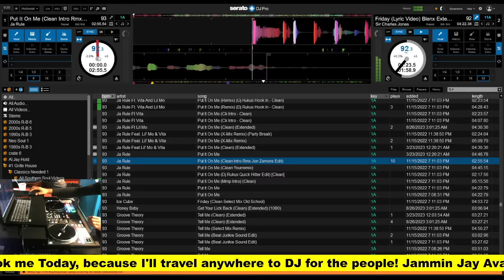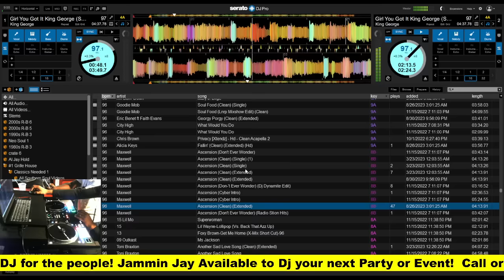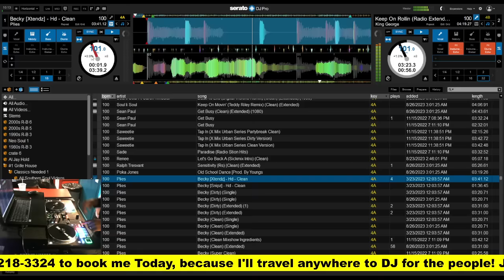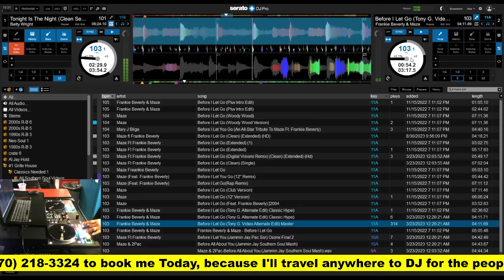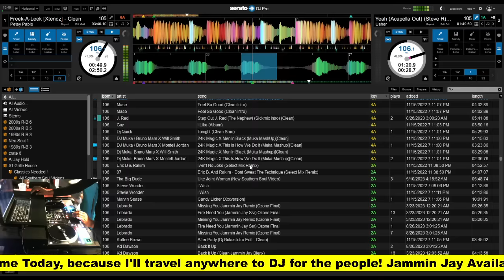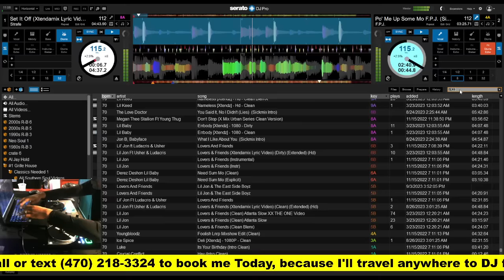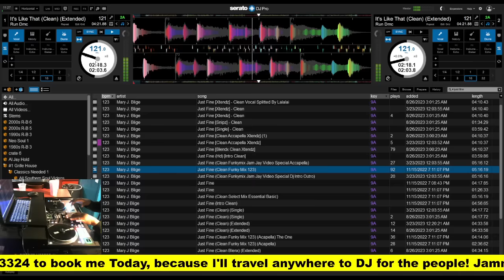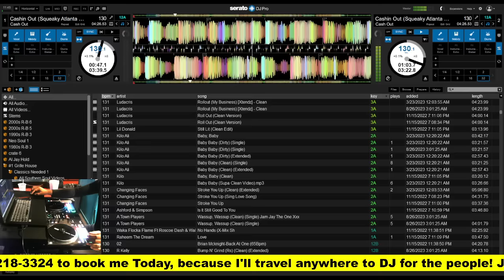Grown Folks Mixtape #94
Jammin' Jay's Grown Folks Mixtape #95: Wind It Up and Groove!
Get ready for another helping of smooth jams and R&B goodness on Jammin' Jay's Grown Folks Mixtape #95! This time around, we've got a mix of classic cuts from Maze, Mel Waiters, and Run DMC, blended with some of today's hottest tracks from Beyoncé, Chris Brown, and Wizkid.

Here's a taste of what you can expect:

Timeless jams from Maze, Mel Waiters, and Run DMC
Today's hottest R&B from Beyoncé, Chris Brown, and Wizkid
Old school favorites like King George, Mary J. Blige, and Laid Back
Plus, a sprinkle of Hip-Hop and Neo-Soul to keep things interesting
This mixtape is perfect for kicking back, relaxing, and reminiscing about the good times. So put on your dancing shoes, turn up the volume, and get ready to groove with Jammin' Jay's Grown Folks Mixtape #95!

Please note: Due to licensing restrictions, some videos may not be available in all territories.

Want this mix for your radio station? All Jammin' Jay's Grown Folks Mixtapes are free for radio stations.